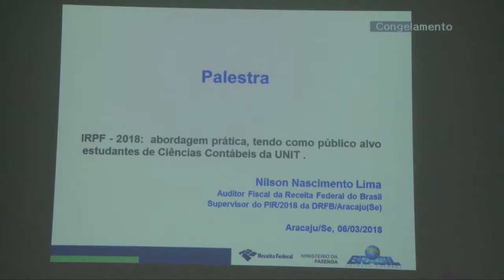UNIT NOTICIAS 2153 26 03 2018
A Universidade Tiradentes realiza aula de boas vindas para os alunos do curso de ciências contábeis.
Você confere também a mostra de habilidades pedagógicas e empreendedoras realizada para crianças do ensino fundamental da rede pública de ensino.